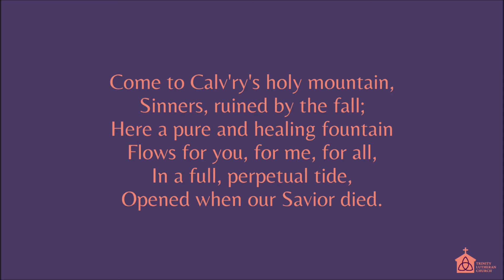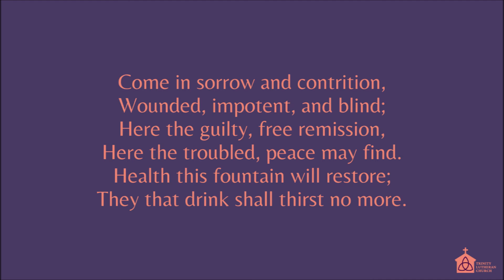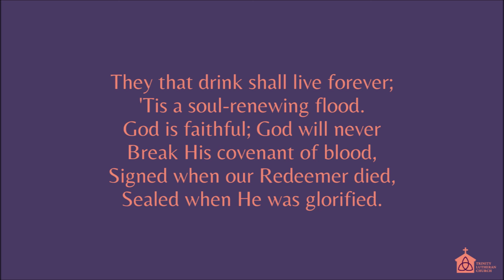Words and Music to the Public Domain Hymn: Come to Calvary's Holy Mountain